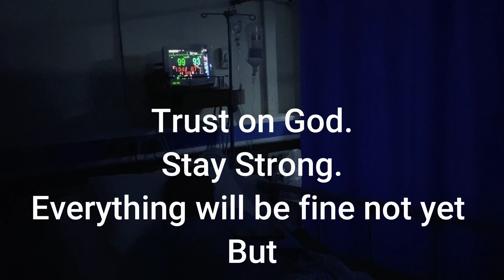Hardest Days of my Life.